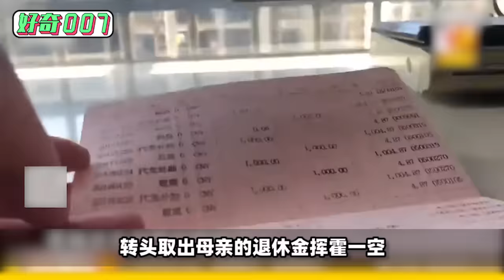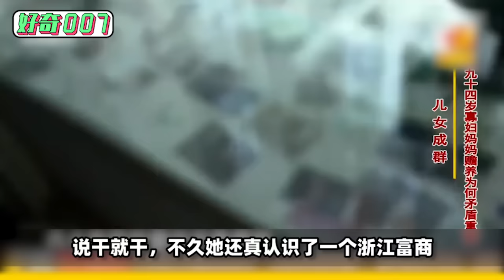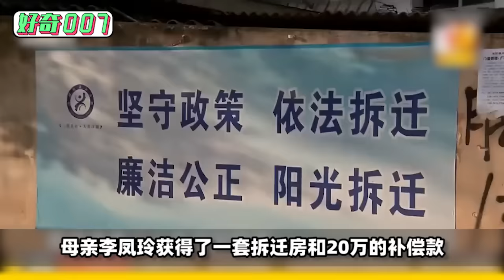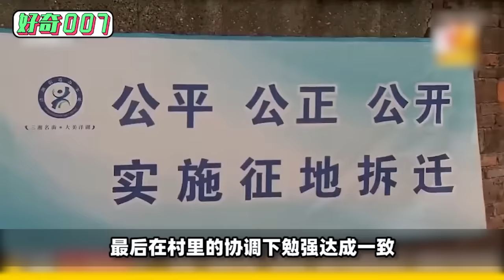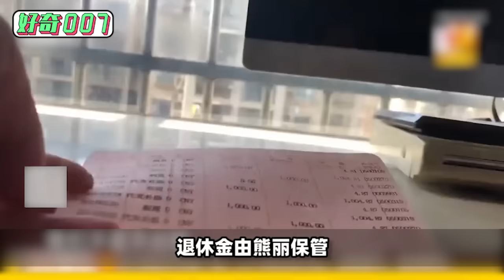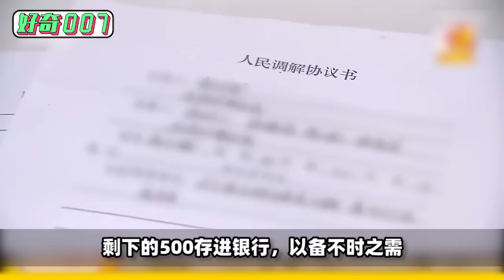52岁“极品巨婴”，一辈子不工作，让94岁老母洗衣做饭